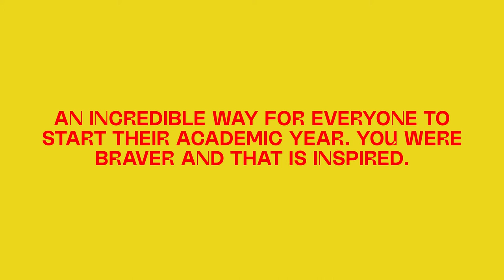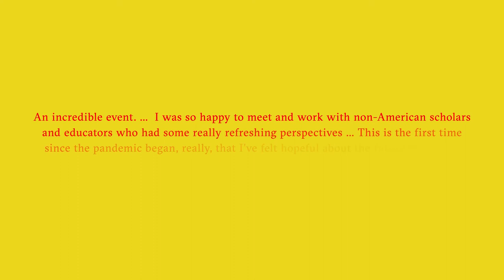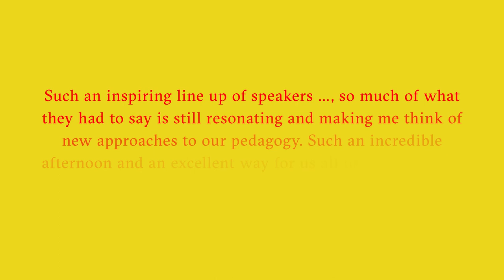Fashion Education: Voices from the Digital Multilogue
Voices from the Digital Multilogue on Fashion Education, 25 September 2020, The American University of Paris, organized by Renate Stauss & Franziska Schreiber. Video edit by Moritz Bailly.

Prof. Renate Stauss

Prof. Franziska Schreiber